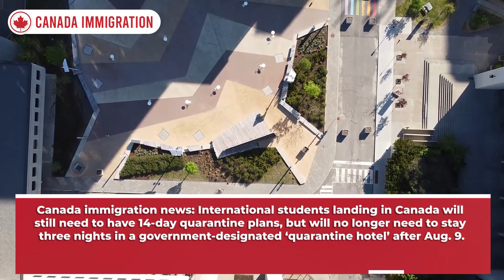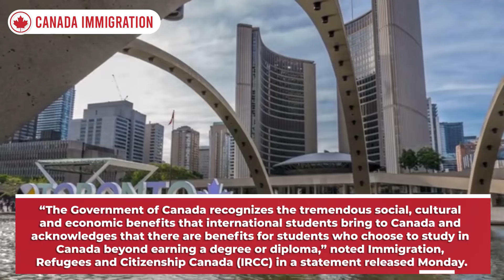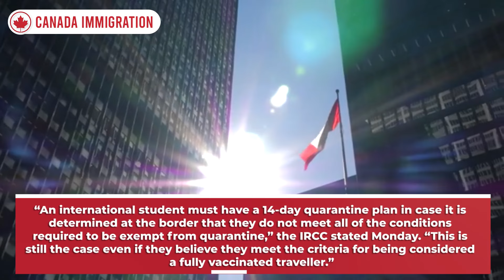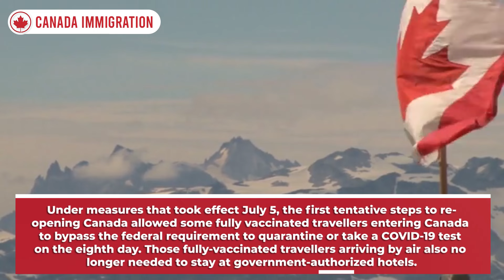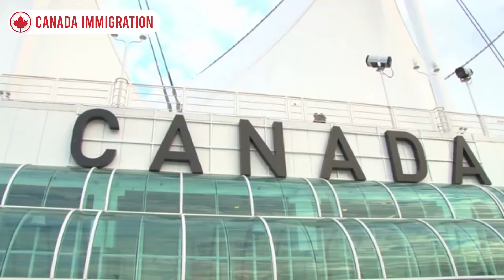Canada Travel Updates : International Students Still Need Quarantine | IRCC | Study In Canada